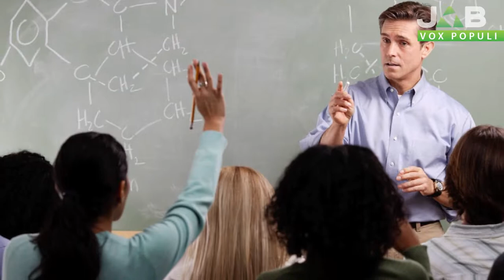Vox Populi a Pavia - Scuola, "il voto in condotta va abolito"